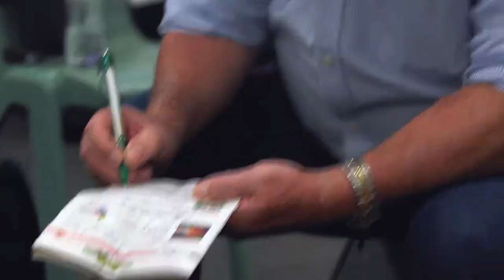Ban Solo at Chinchilla Melon Festival!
The boys back at it again, ripping up the stage at Chinchilla's Melon Festival.